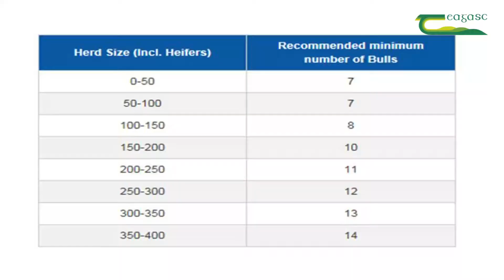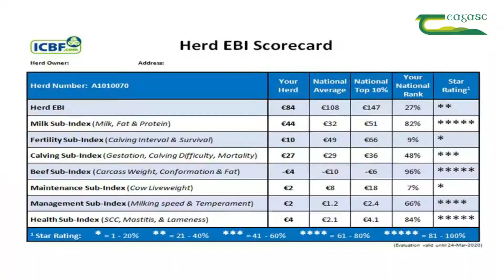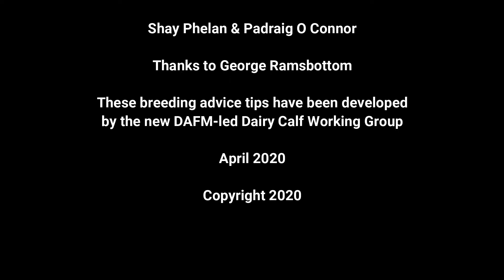Breeding advice for the upcoming dairy breeding season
In this video, George Ramsbottom, Teagasc Dairy Specialist gives an overview of the summary guideline points for breeding advice for the coming season.

It is important to use enough bulls in your team as no one bull should be the sire of more than 15% of your calf crop and also use high EBI bulls with low risk factors for maiden heifers.

When you're deciding on breeding targets for your herd, look at your high EBI scorecard from ICBF and pick a team of bulls that's going to compliment the strengths and weaknesses in the genetic profile of your own herd.

The following video from ICBF's Dan O Riordan explains the HerdPlus Dairy Sire Advice 'Manually Enter Bulls' option